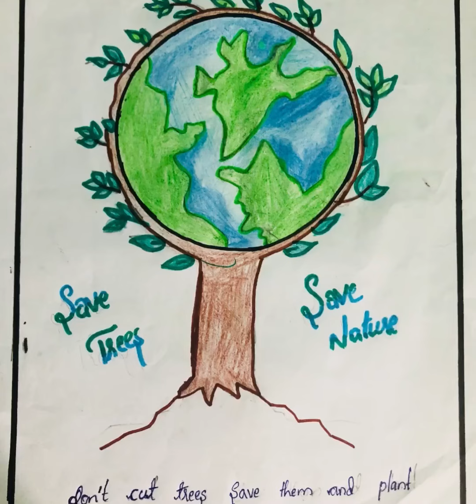How to draw easy and beautiful drawings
Drawings of easy and beautiful